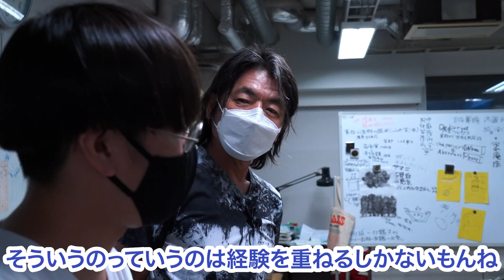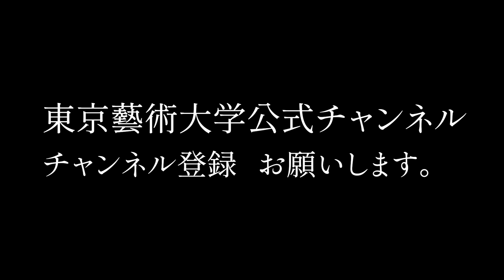陶芸の三上教授が学生と紐解く「謎の灰」 工芸科特集＃1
東京藝大美術学部工芸科特集1回目は、ろくろや窯が並ぶ陶芸の工房に潜入。
響き渡るはコンドルに猿の声。
先輩が残した「謎の灰」を解明できるのか？

「いろんな要素がからんで、思うようにいかないところが楽しいよね」

毎週更新！東京藝術大学YouTube公式チャンネル